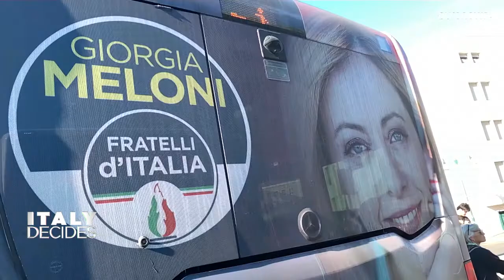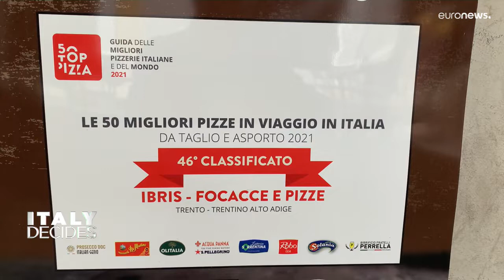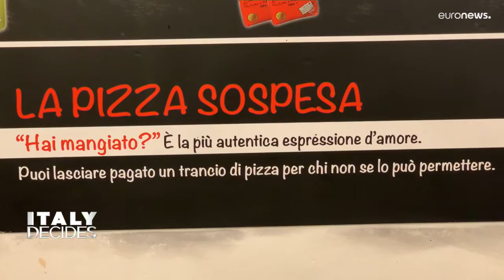Wahlkampf in Italien: Schwere Diskriminierung ist kein Thema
"Die Staatsbürgerschaft ist ein Recht, deshalb ist es absurd, dass das derzeitige Staatsbürgerschaftsgesetz, ius sanguinis, auf der Reinheit des Blutes beruht", sagt die italienische Schriftstellerin und Journalistin Marilena Delli Umuhuoza.